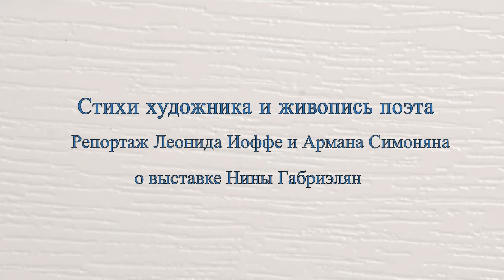Стихи художника и живопись поэта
Репортаж Леонида Иоффе и Армана Симоняна о выставке Нины Габриэлян